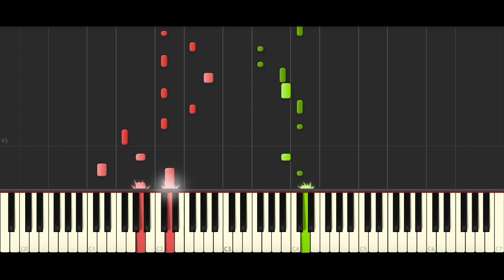SF9 'Tear Drop' (BEST PIANO TUTORIAL & COVER)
Piano Cover of 'Tear Drop' by SF9.